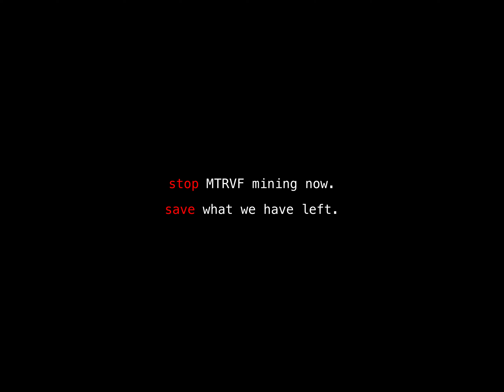Hatch 3100J Unit 3 MMC PSA